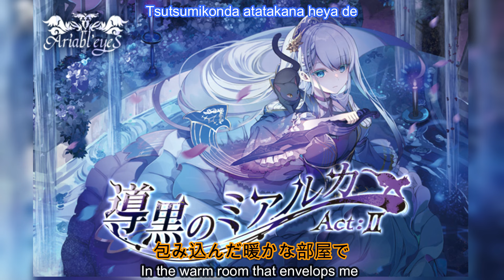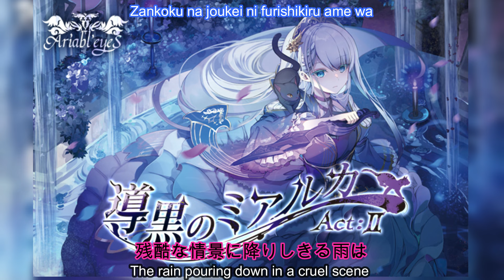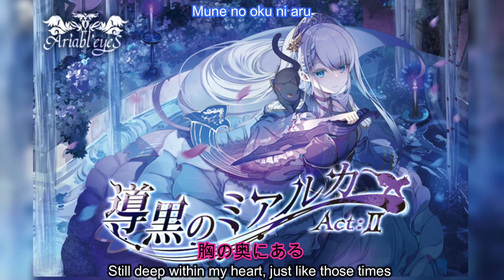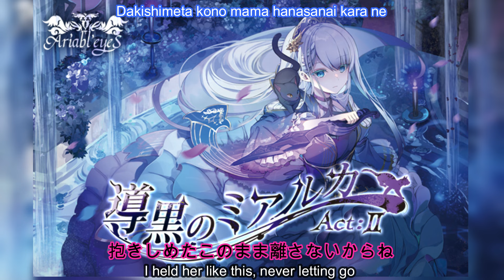Ariabl'eyeS - 饗鳴セレンディピティ 「Lyrics Video」